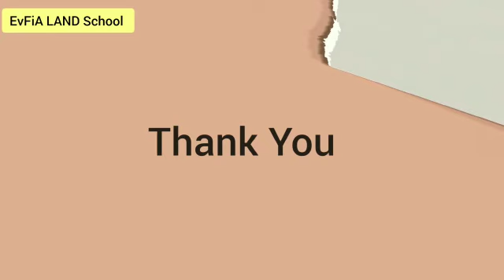Arts and Craft: Collaging a Tree